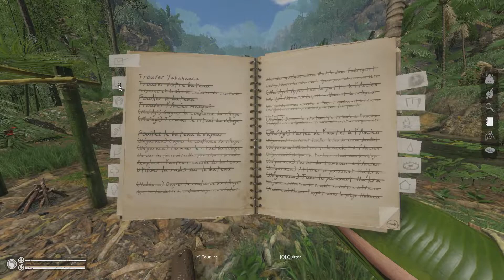GREEN HELL - SPIRIT OF AMAZONIA PART 3 - RITUEL HABBACU #08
Ca y est , on a fini avec les legendes , la il faut faire le rituel ???

Bonne video